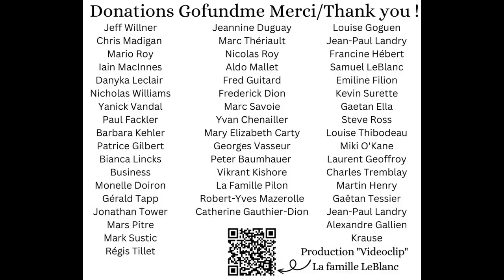Archigny et Vienne, France "Road-trip" with/avec "La famille LeBlanc" 👍